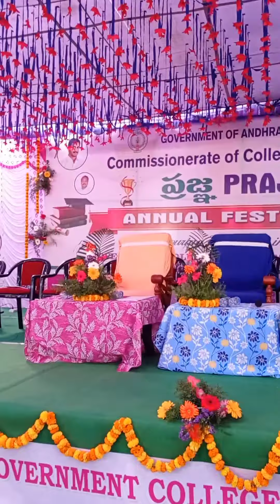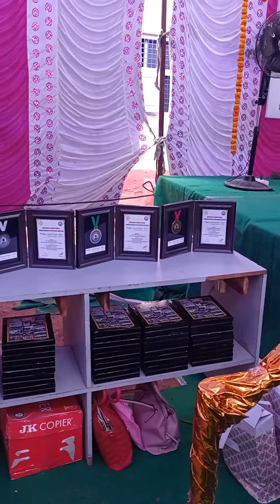1st Annual Fest ~ 2023 Chief Guest:- Dr. Pola Bhaskar Garu, IAS Commissioner of Collegiate Education